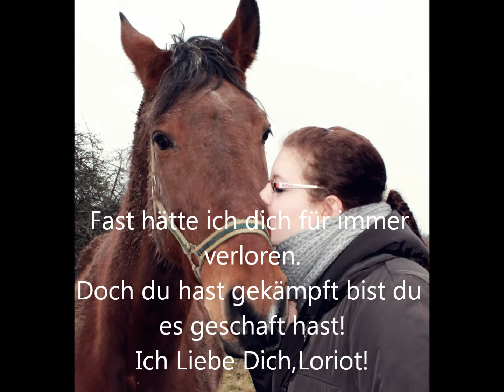Du bist ein Pferd mit großem herzen!♥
wenn jemand was wissen will schreibt mich bitte an :)